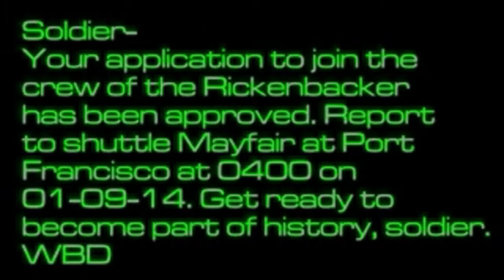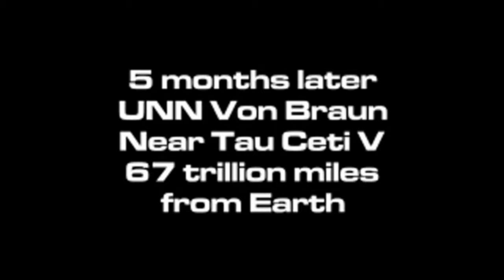Let's Play System Shock 2! Part 1: SPACE MADNESS! (SQUEEZE The World! Gaming)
Greg and Patrick start a new game - the classic space fps-cum-horror System Shock 2!